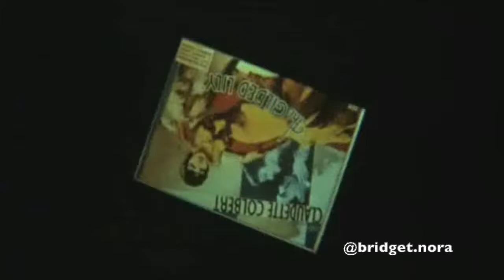Ro James - Bad Timing (Extended Version) ~ The Nine Lives of Fritz the Cat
"Honest feelings and bad timing make the most painful combination." ⏳

🎧 || Bad Timing (Extended Version) by Ro James from debut album, Eldorado
📽|| The Nine Lives of Fritz the Cat, directed by Robert Taylor, adapted from the comic strip by Robert Crumb
🤹🏻‍♀️|| Created by Bridget Nora